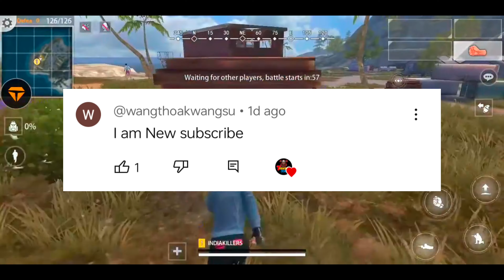new game's for android under 50 mb best game's battle royale like free fire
thnak u guy's

ap sab support banaye rhke

thnak u ji